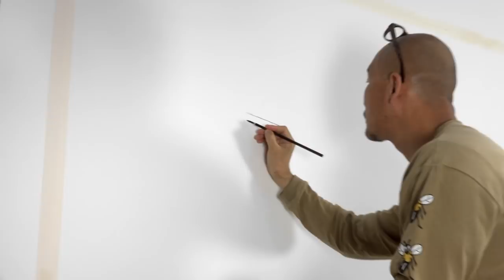Kim Jung Gi - The Art of Storytelling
A project with Xfinity celebrating Asian American achievements in film and tv.